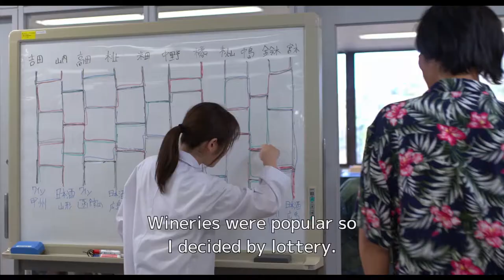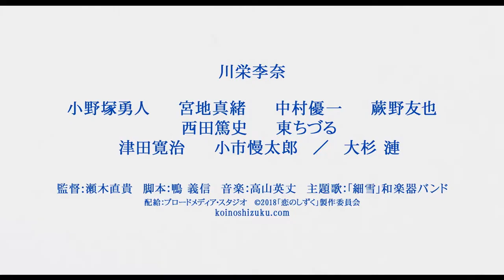For Loves Sake trailer with Eng sub